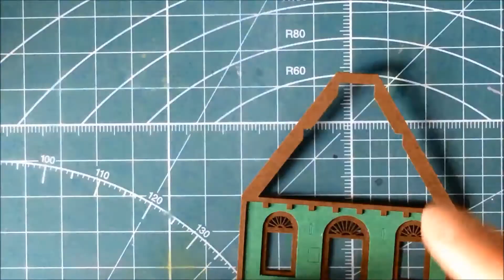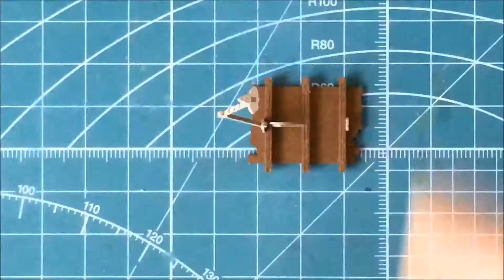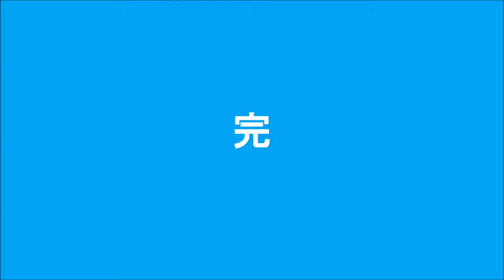【みにちゅあーとキット】ハッター帽子店（総集編）Howl's Moving Castle - Milliner(Paper Craft)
素人が、ゆるゆると雑談しながら制作します。